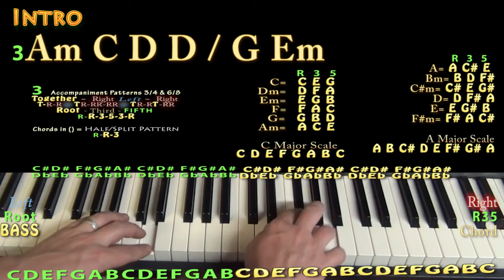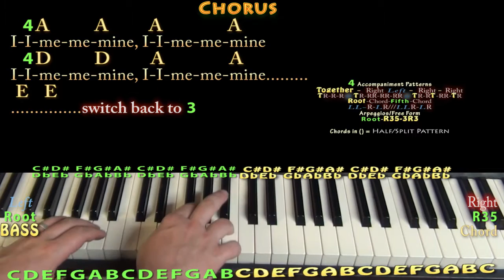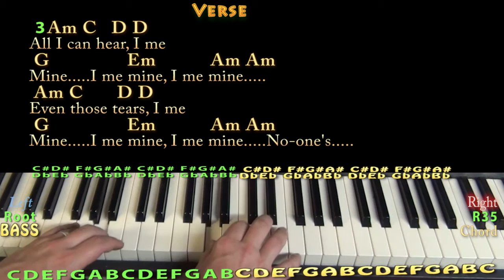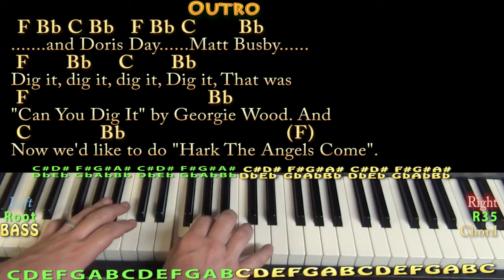I Me Mine / Dig It (Beatles) Piano Cover Lesson with Chords/Lyrics